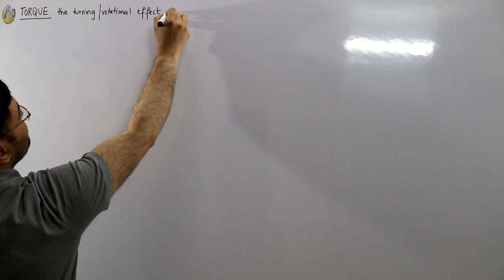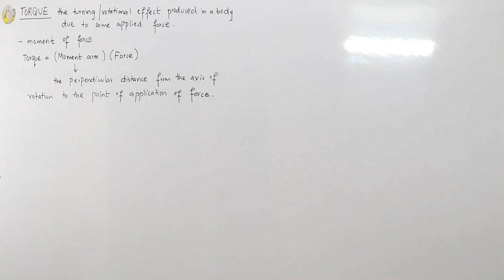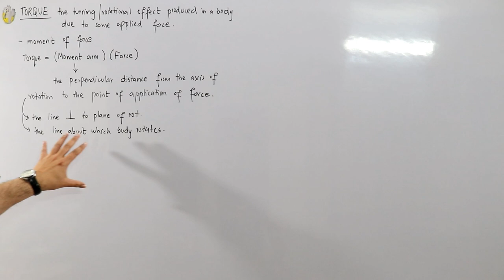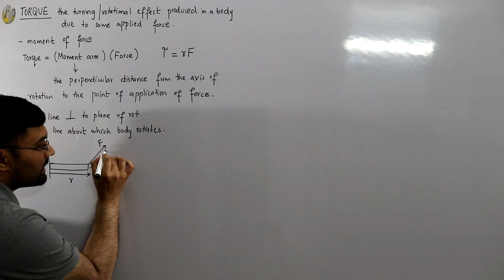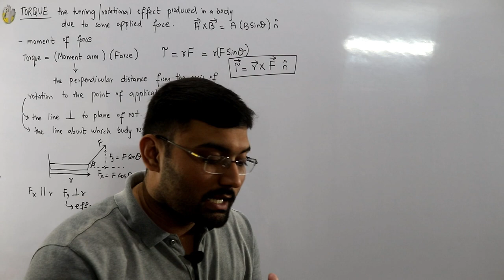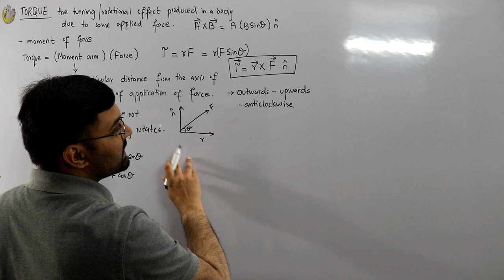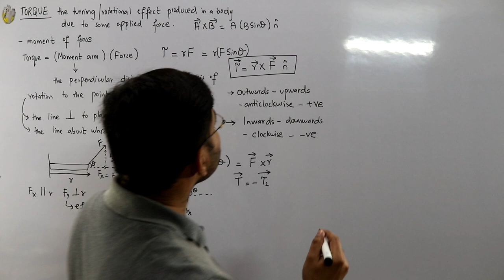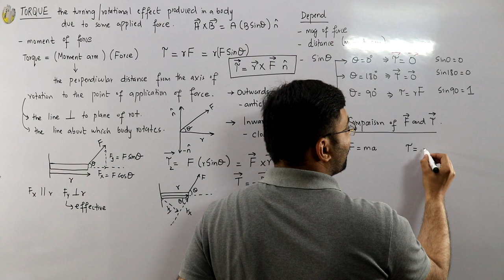TORQUE | First year physics chapter 2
Lecture 44
Fsc first year physics
TORQUE